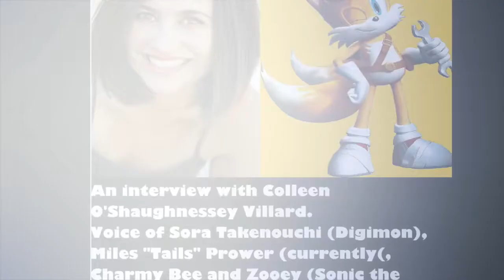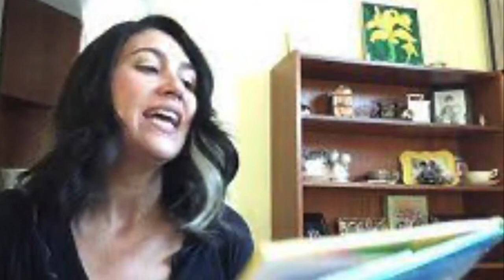Colleen O’Shaughnessy’s birthday video (Sarah Grant)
Happy birthday, Colleen!